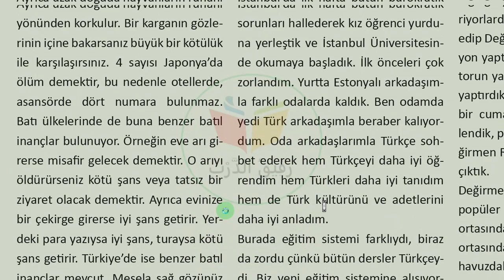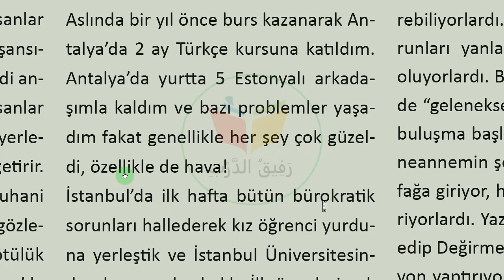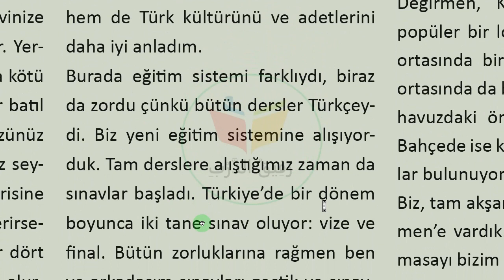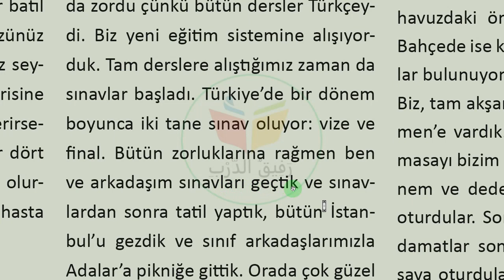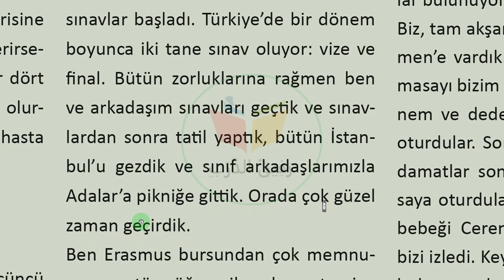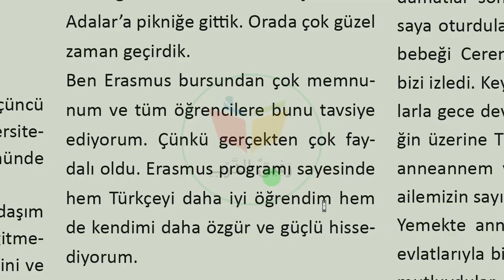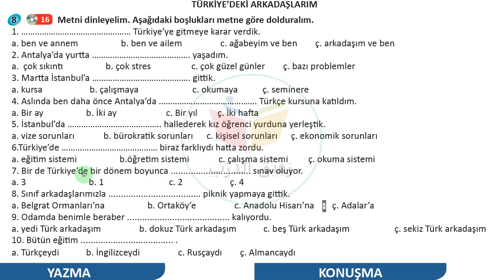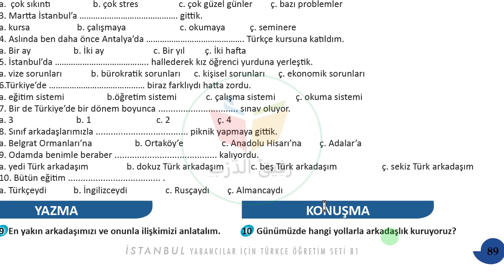دروس | B1-95 | أصدقائي الذين في تركيا